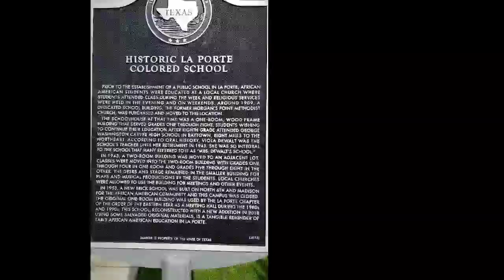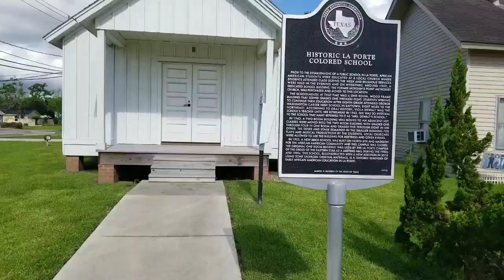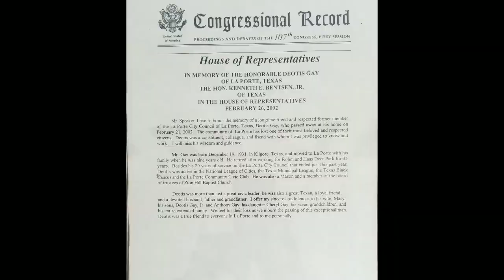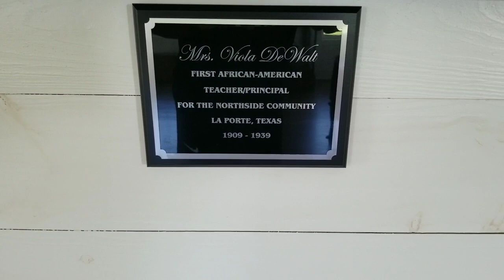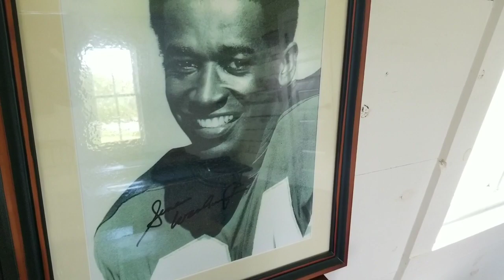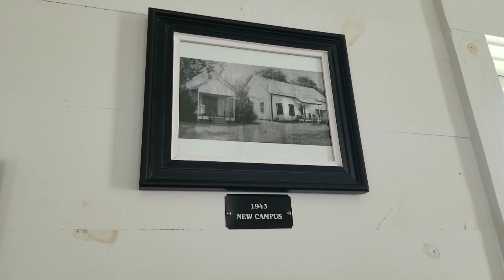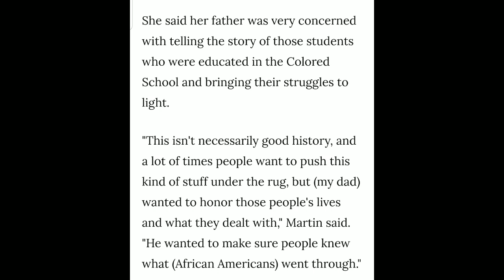LA PORTE COLORED SCHOOL 1909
CAST
LA PORTE COLORED SCHOOL

MUSIC INSTRUMENTALS
2Pac "Changes"

Keedron Bryant "I Just Wanna Live"

Bebe Rexha & The Florida Georgia Line

Speechless

SPECIAL THANKS
To History
Those Who Gave Us The History
City of La Porte

PRODUCED BY
MeekandZeke Productions

DIRECTED BY
Zeke Entertainment